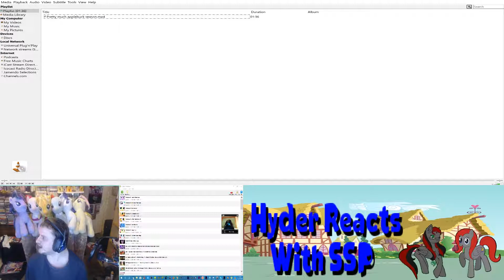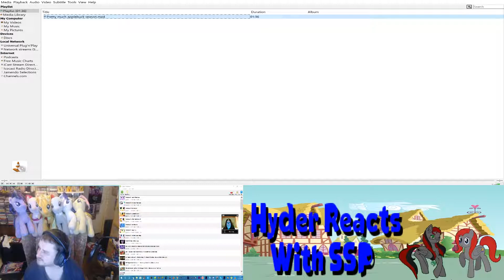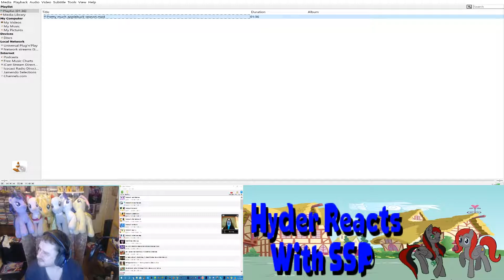Reaction Pretty much applebuck season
My Little Pony, Wedding Flower Fillies Set, Sweetie Belle, Apple Bloom, and Scootaloo, 3-Pack

Rainy Brony

Freedom